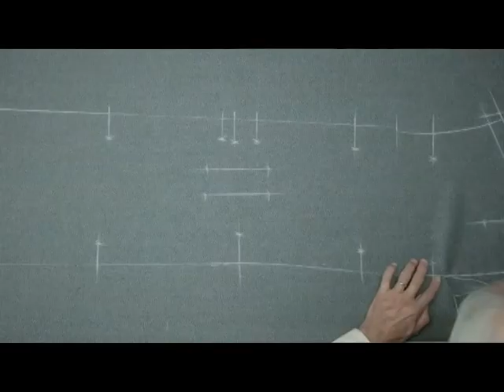WORLD FEDERATION OF MASTER TAILORS a Biella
DAL 31 LUGLIO AL 5 AGOSTO I MIGLIORI SARTI DEL MONDO approderanno A BIELLA per il congresso internazionale.